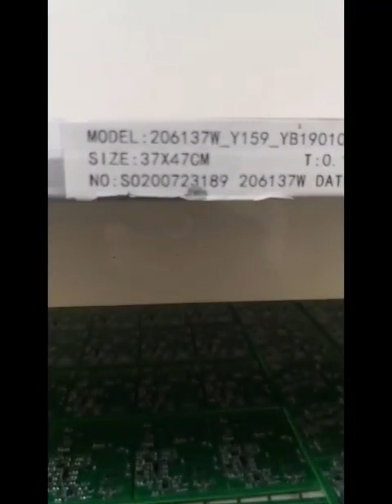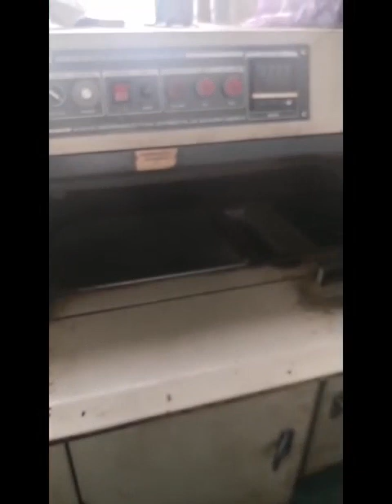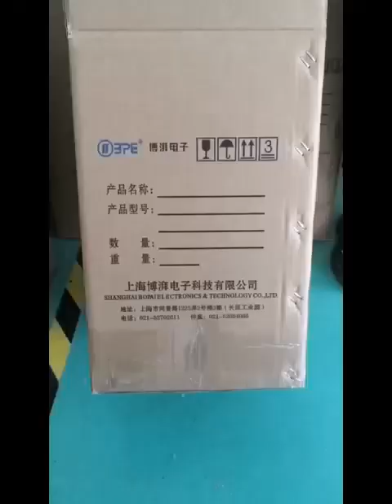DCI认证ISO审核，上海博湃电子产品科技有限公司， AC/DC高频开关电源及其EMC元件的设计和生产